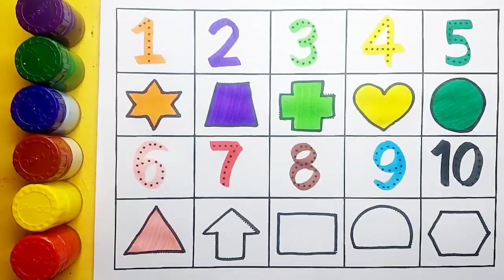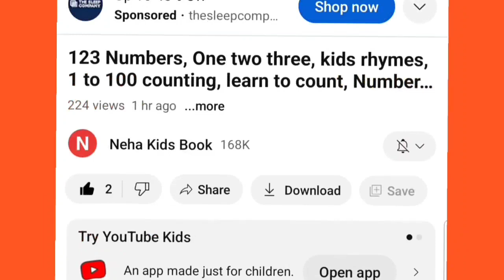Learn to count numbers, shapes for kids | Numbers Counting 1 to 100, count 123 | Learning videos,66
Learn to count numbers, shapes for kids | Numbers Counting 1 to 100, count 123 | Learning videos,स6